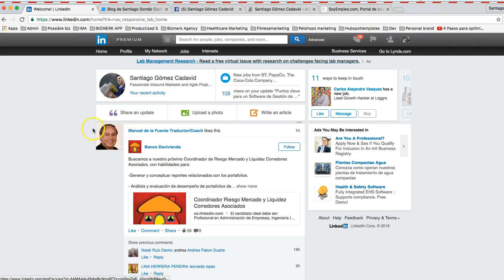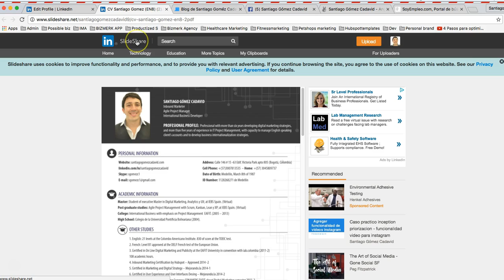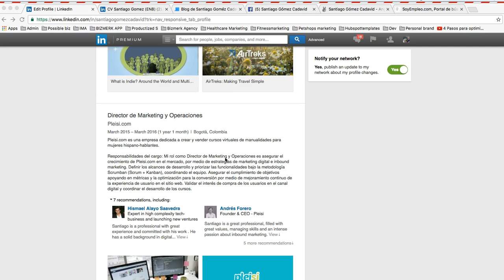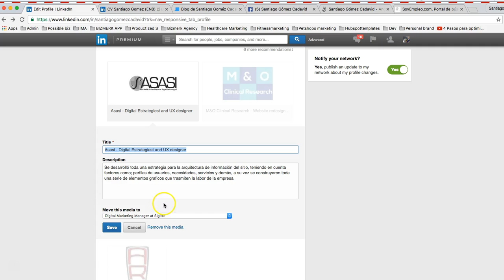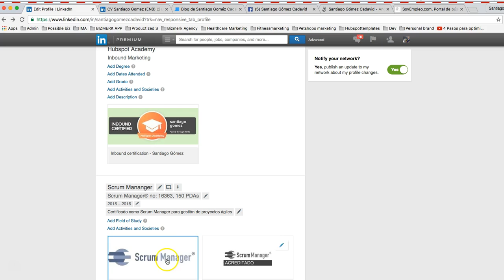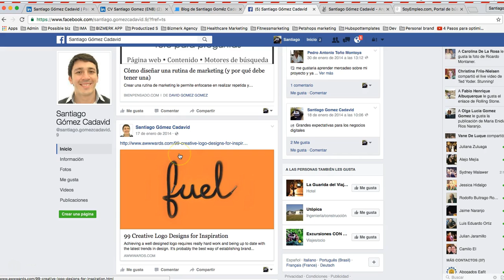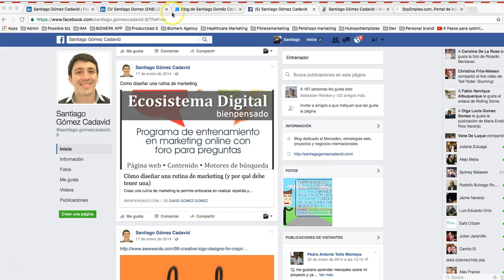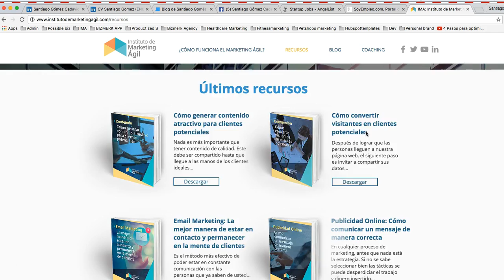Como encontrar empleo en internet - trabajosihay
Encontrar empleo en usando las redes sociales, plataformas de empleo etc requiere de optimizar tu hoja de vida  y perfiles de tal forma que te encuentren usando palabras clave o el contenido que generas. Construir relaciones profesionales es más importante que nunca. En este video cuento como a travez de fortalecer mi marca personal y optimizar mis perfiles sociales logre encontrar 3 empleos.

Optiizar tu perfil de linkedin con  recomendaciones de tus empleos anteriores, pide recomendaciones, usa palabras clave en tu perfil profesional para que te encuentren en el buscador facilmente, define bien tu propuesta de valor para las empresas y potenciales empleadores de tal forma que de diferencies en el mercado laboral.

Paga a un diseñador para que diseñe tu hoja de vida de manera profesional, es tu carta de presentacion y ese empleo puede traerte mucho dinero por lo cual vale la pena invertir aunque sea un poco en ti mismo. Pide coaching a otras personas que tienen cargos laborales similares al que tu quieres de tal forma que te ayuden a mejorar la descripción y redacción de tu curriculum. Pideles que te indiquen que habilidades debes demostrar o desarrollar para encontrar ese trabajo soñado.

Usa tanto linkedin como angel list para subir tu cv y crear relaciones con personas de la industria, siguelos, comenta en sus publicaciones enterate de que estén haciendo sus empresas para que en el momento en que aparezca la oportunidad estés preparado, cuida tu marca personal y cultivala veras como tendrés excelentes recompensas y llegaras por fin a ese buen trabajo que esperas.